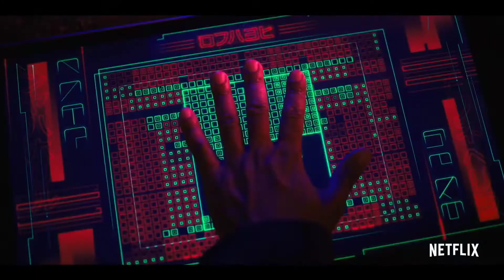ALTERED CARBON Season 2 Trailer Teaser (2020) Anthony Mackie, Netflix Series HD